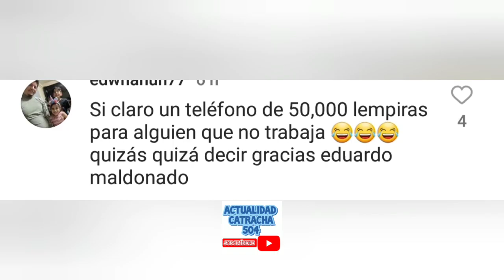MIRA EL REGALO QUE LE DIO; A ARIELA SU ESPOSO.